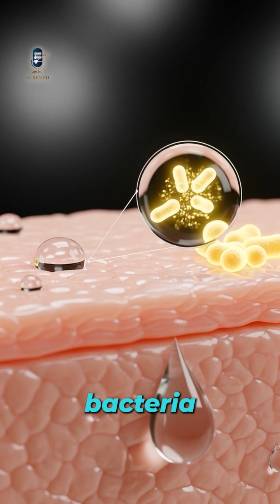Why do we sweat!?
🧬 AUREMED shares clear and simple information about diseases that affect people around the world.

Our purpose is to help you understand how illnesses start, what symptoms they show, and why they spread — all explained in an easy and science-based way.
We do not provide treatment or medical advice; only verified facts to raise awareness about human health and the world of medicine.